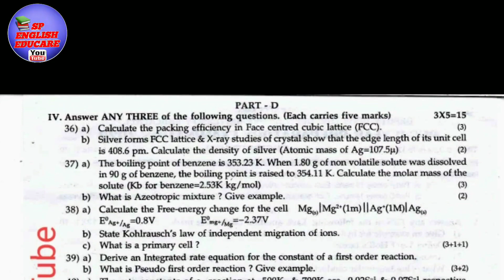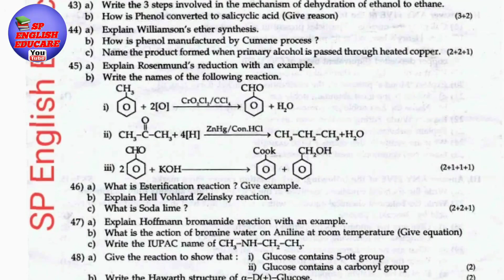2nd PUC CHEMISTRY | PREPARATORY Solved Question Paper 2022